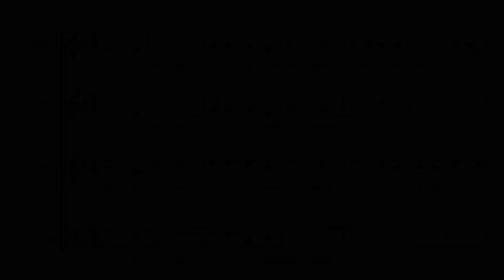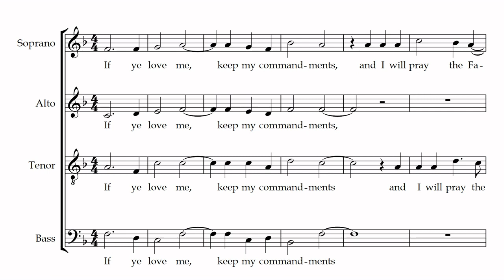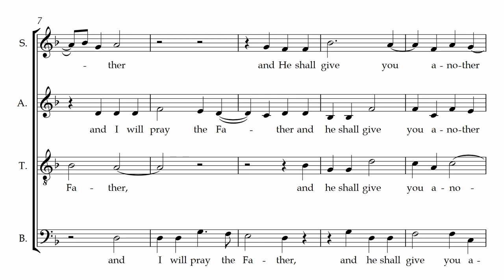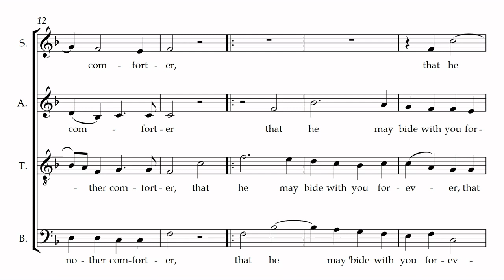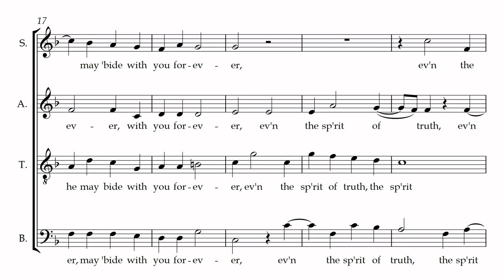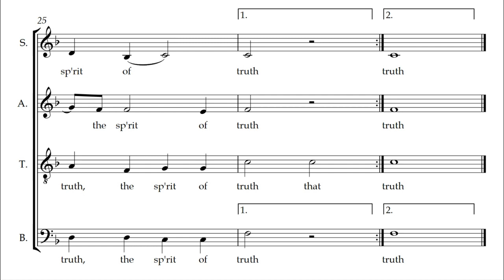if ye love me by thomas tallis but at ~7 bpm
keep my commandments